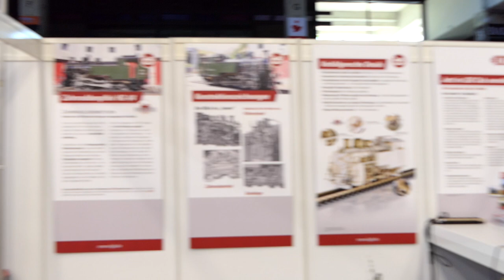Prototyp-Probefahrt LGB-Zahnradbahn-Dampflok HG 4/4 Maßstab 1:22,5 Spur G - IMA Märklin Tage 2019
Auf der Internationalen Modellbahn Ausstellung IMA in Göppingen gab es erste Probefahrten des Prototypen der neuen Gartenbahn-Zahnraddampflok HG 4/4 von LGB. Ich habe mir einige Details dieses Modells am 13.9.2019 auf der IMA vom LGB-Produktmanager Andreas Schumann ausführlich erklären lassen. (Sorry, dass ich in einem Teil des Videos den Focus nicht korrigiert habe und Herr Schumann deshalb zeitweise unscharf gezeigt wird.)

Das hier zu sehende Modell der HG 4/4 ist noch ein Prototyp aus 3D-Druckteilen, Messing-Feingussteilen und beispielsweise Rädern, die noch aus Messing gedreht wurden. Das Serienmodell wird aber nahezu komplett aus Zinkdruckguss und Messing gefertigt. Der Vollständigkeit halber weise ich darauf hin, dass das Zahnradtriebwerk bei diesem Prototypen noch nicht mit der richtigen Geschwindigkeit dreht – beim Serienmodell wird es aber vorbildgerecht mit der doppelten Geschwindigkeit des Reibungstriebwerks arbeiten.

Die 40 Zentimeter lange etwa 6 Kilogramm schwere Lok wird in einer weltweit limitierten Auflage von nur 399 Exemplaren produziert - verteilt auf zwei Lokvarianten gemäß Epoche VI (mit Betriebsnummer 704 und LGB-Artikelnummer 26070) bzw. gemäß der Epoche II-Ursprungsausführung (mit Betriebsnummer 701, Art.-Nr. 26271). LGB nennt für diese Lok eine unverbindliche Preisempfehlung von 3599,99 Euro und den Februar 2020 als voraussichtlichen Liefertermin.

Das Video besteht aus folgenden Abschnitten:

00:00 Begrüßung Andreas Schumann, Produktmanager LGB
00:22 Liefertermin, Versionen des HG 4/4-Modells
00:54 Testbetrieb mit 8 Prozent Steigung, maximal 12 %
01:22 Zahnradantrieb System Winterthur - Erklärung der Betriebsweise
02:56 Materialien von Handmuster und Serienmodell
03:27 Abmessungen, Gewicht, Preis der HG 4/4 von LGB
03:50 Limitierung der Produktion, Verabschiedung